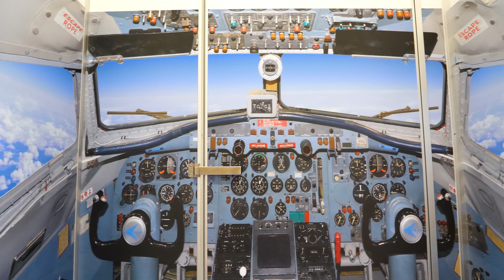[無駄に4K] あいち航空ミュージアム まるでYS-11のコクピットのような...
くつろげました。